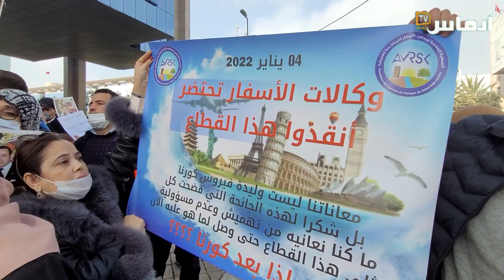صرخة وكلاء الأسفار.. افتحوا لنا الحدود راه تقهرنا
لقد دخلنا مرحلة الإفلاس، هل تنتظر السلطات انتحارنا الجماعي أمام وزارة السياحة؟!"
هي صرخة من عشرات الصرخات التي أطلقت ملء الحناجر أمام وزارة السياحة بالرباط الثلاثاء 4 يناير 2022، أطلقها أصحاب وكالات الأسفار ضمن وقفة احتجاجية نظمت بدعوة من الجمعية الوطنية لوكالات الأسفار المغربية.
من شمال المغرب إلى جنوبها ومن شرقه إلى غربه، حج العشرات من وكلاء الأسفار إلى الرباط، إلا من لم يجد لذلك سبيلا، جاؤوا للتنديد بسياسة الإغلاق التي تنهجها الحكومة كأول إجراء احترازي ضد تفشي وباء كورونا وباقي المتحورات، ليكون وكيل الأسفار أول ضحية من هذا الإجراء.

# أخبار_عاجلة